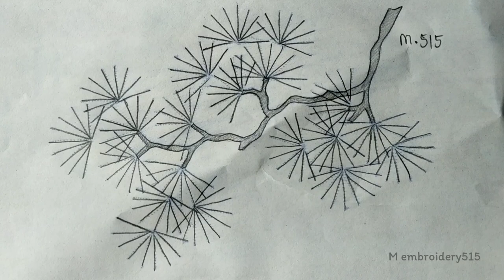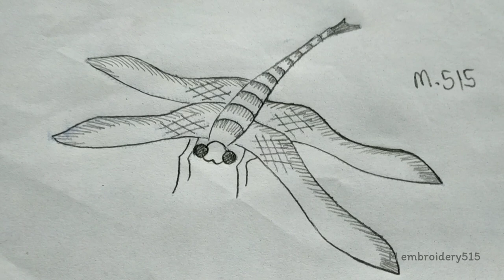14 Pattern Embroidery Design Machine embroidery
Machine embroidery SINGER 20u